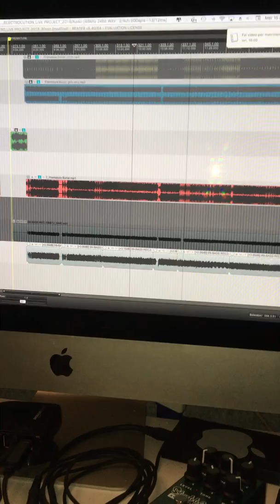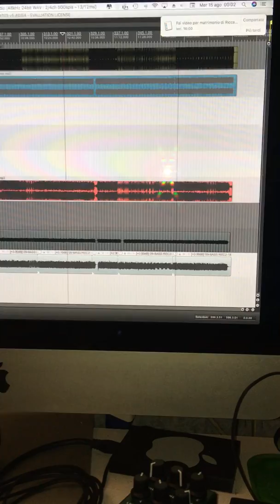AMT ELECTRONICS - Bass Sound Test with: RD-2, B-Packer, Bricks A-Bass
Hello Listeners!
I'm Mat Lehmann, AMT Electronics Artist and Electrocution's Italian Death Metal band Bassist.

Which goes into the DAW (iMac + Reaper) and to the Bass Amp (Fender Rumble 25 V3 Bass Combo)

in this way:

 - Bass to Tuner (Korg PitchBlack Advanced)
 - Tuner to AMT Bricks A-Bass (Bass Tube PreAmp Pedal)
 - Bricks out to AMT B-Packer input
 - B-Packer out to AMT RD-2 input
 - RD-2 Link output to Bass Amp
(Studio personal Bass monitoring for recording sessions)
 - RD-2 XLR output (D.I. side) to Sound Card
( Focusrite 2i4)

 - Focusrite USB connection to iMac

Follow AMT ELECTRONICS!!!